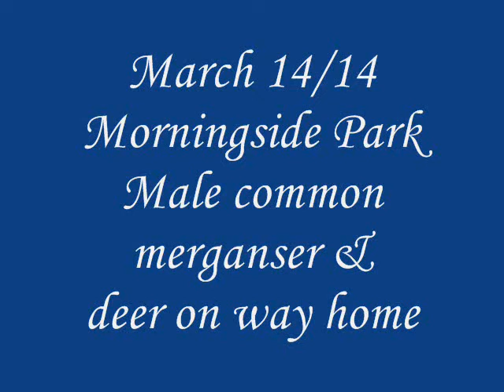187=March 14 14 merganser & deer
a Male common merganser in Morningside Park creek. The rumbling you hear near end of merganser is tractor still clearing big piles of tree damage from Christmas Ice storm. Deer were seen walking home